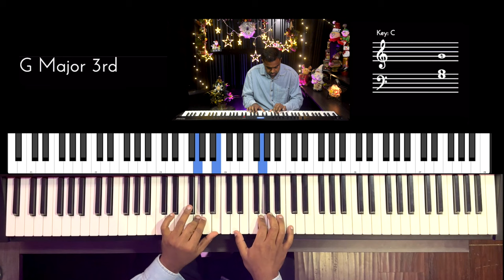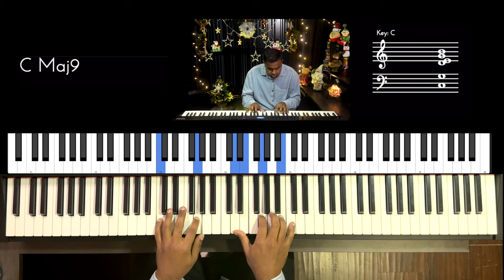Riff #2980 - Jason Zac